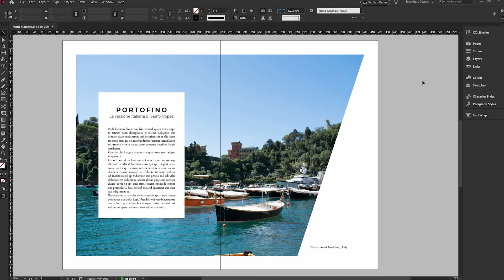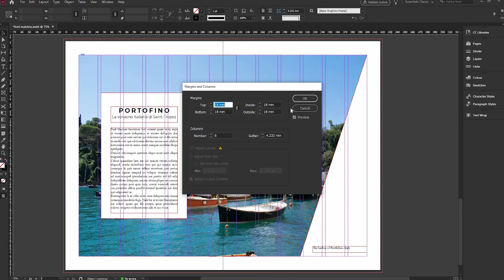How to Add Columns to a pre made InDesign file - Adobe InDesign | STUDIO BELLISSIMA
Learn how to add columns to a pre-made file in Adobe InDesign 2020.